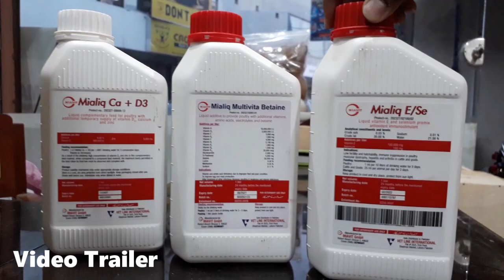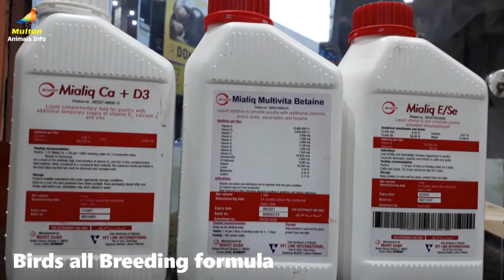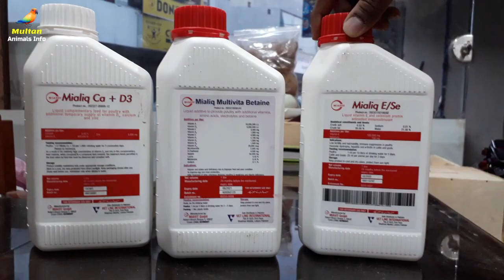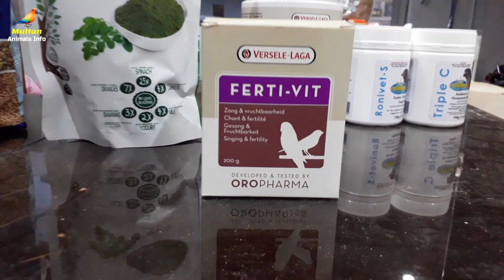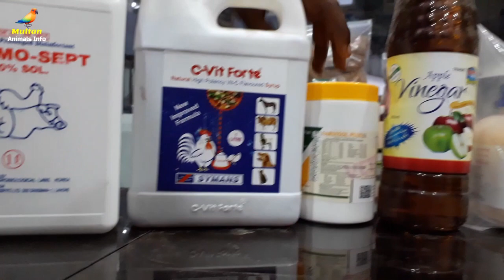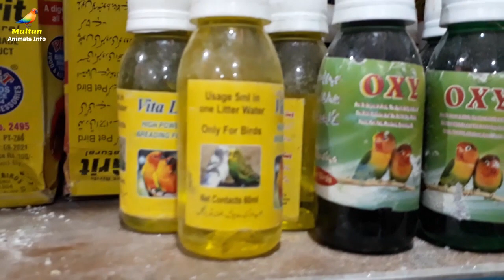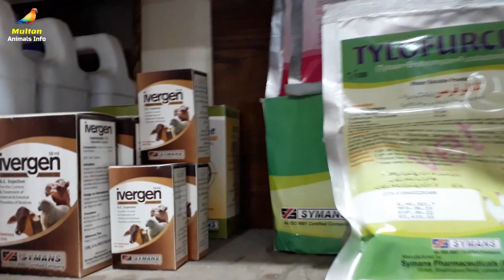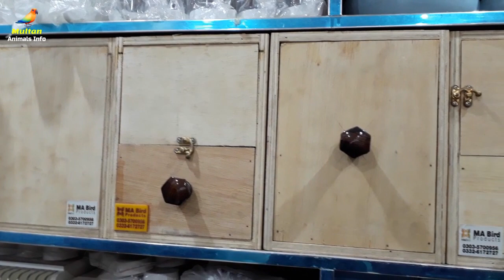Visited at Zaman birds & feed shop | Lovebirds, Budgerigar & Ringneck etc | Birds Medicine, Farmulas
*Aadil Zaman*
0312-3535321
*Ahnaf Zaman*
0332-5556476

Whatsapp Multan Animals Info : 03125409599

Keep support Multan Animals Info:
______________/LINKS\_____________________________

    ___________Next Videos Tak ALLAH HAFIZ________